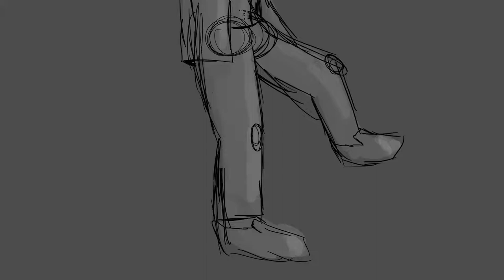former president Barack Obama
i made this in 5 hours after school on a wednesday
will probably never be completed
me and my friend made a joke about this, then i took it too far
weapon of mass destruction: former president barack obama (actually a cool dude)
my fellow americans: Obama